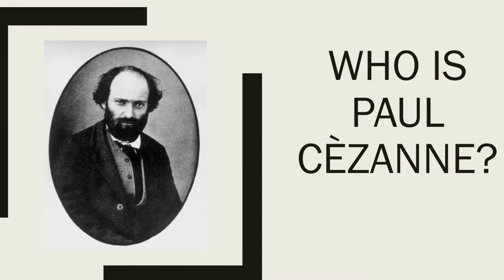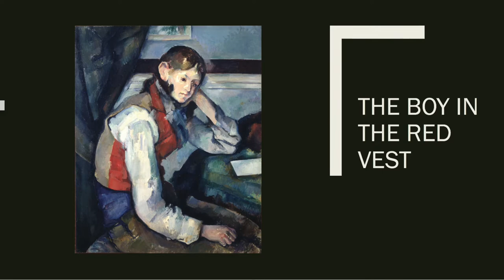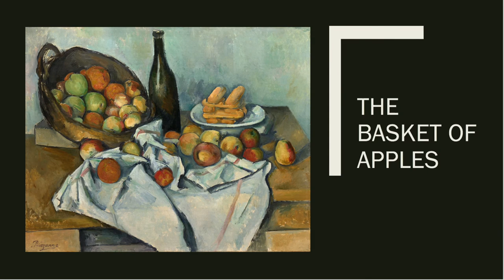Paul Cézanne Spanish Art Final Powerpoint Presentation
Professor Ari